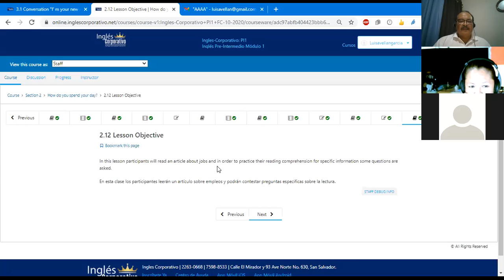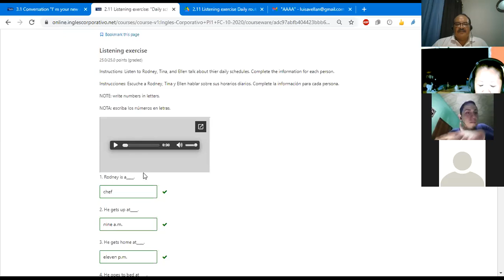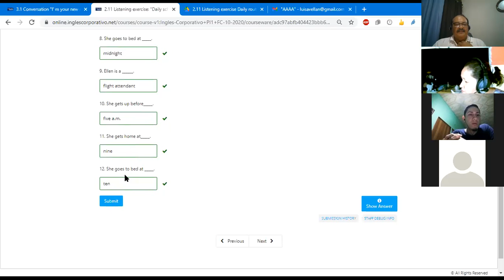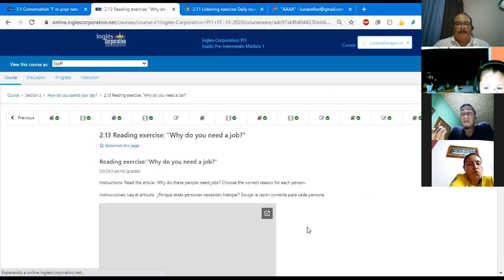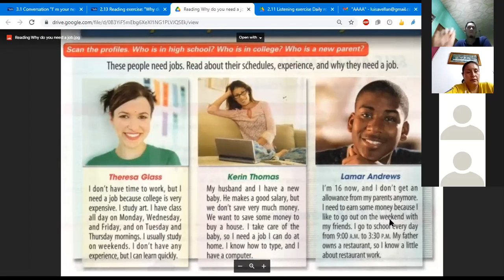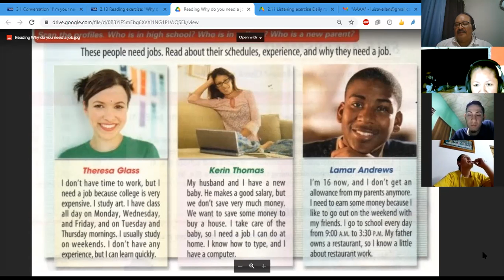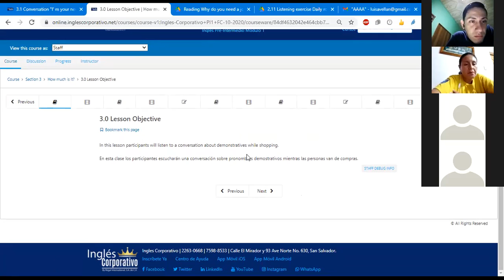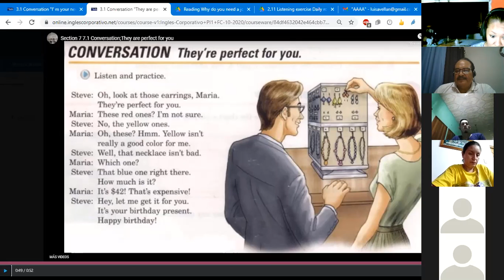Ingles Corporativo-Class #5 How much is it? PI1-01-9-10-PM-10-20-2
How much is it? Use demonstratives while shopping. Use demonstrative pronouns,  (this, these, that, those) to express possible choices.